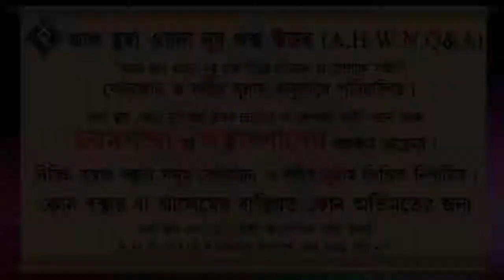দাজ্জালের ফিতনা থেকে বাঁচার জন্য সূরা কাহফের দশ আয়াত কিভাবে আমল করতে হবে ᴴᴰ┇শাইখ মোহাম্মদ রাশীদ আহমদ